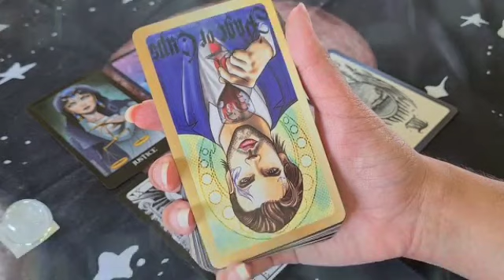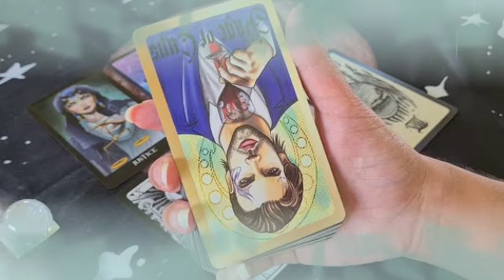برج الميزان لاسبوع أخير شهر أكتوبر //إتصال تبكي من شدته💔إنتظر ورقه في أمل كبير مستقبلا يا ميزان👌